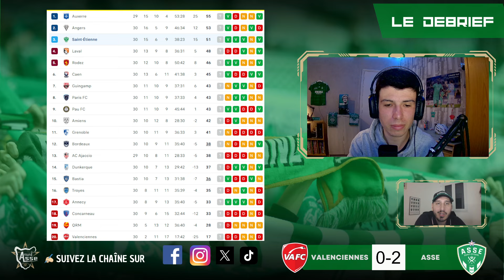Ligue 2 : VALENCIENNES 0 ASSE 2. Les Verts s'imposent logiquement et sont seuls troisièmes !